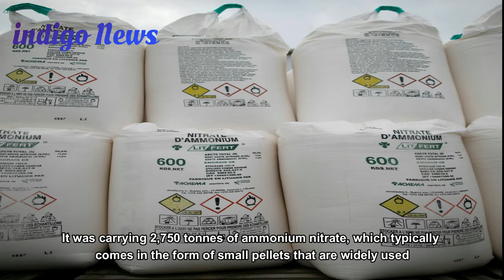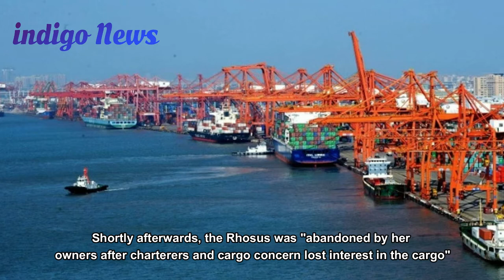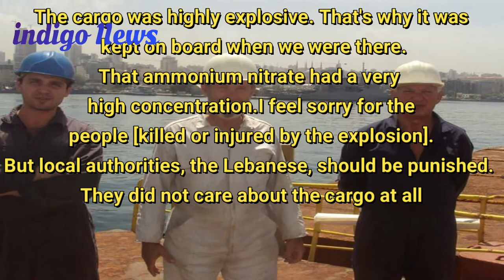Beirut explosion | How ship's deadly cargo ended up at port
Lebanon's government has blamed the huge blast that devastated parts of Beirut on the detonation of 2,750 tonnes of ammonium nitrate stored at the city's port.
People have expressed anger and disbelief that such a large quantity of potentially explosive material was kept inside a warehouse, so close to the centre of the city without any safety measures for more than six years.
The government has not named the source of the ammonium nitrate, but the same amount of the chemical arrived in Beirut in November 2013 on a Moldovan-flagged cargo ship, the MV Rhosus.
The Russian-owned vessel set sail that September from Batumi, Georgia, heading to Beira, Mozambique.
It was carrying 2,750 tonnes of ammonium nitrate, which typically comes in the form of small pellets that are widely used as agricultural fertiliser but can also be mixed with fuel oil to make explosives for the mining and construction industries.
While sailing through the eastern Mediterranean the Rhosus suffered "technical problems" and was forced to dock at Beirut's port, according to a 2015 report for industry newsletter Shippingarrested.com that was written by Lebanese lawyers who represented the crew.
The Rhosus was inspected by port officials and "forbidden from sailing", the lawyers said. Most of the crew were repatriated, except for the Russian captain, Boris Prokoshev, and three others, who were reportedly Ukrainians.

Mr Prokoshev told Reuters news agency that the Rhosus was leaking but seaworthy at the time, and that it was sent to Beirut by its owner to take on an additional cargo of heavy equipment because of financial difficulties.

However, the crew could not load the equipment safely, and when the ship's owner failed to pay the port fees, the Lebanese authorities impounded it, he said.
Shortly afterwards, the Rhosus was "abandoned by her owners after charterers and cargo concern lost interest in the cargo", according to the lawyers. It was also subject to legal claims from creditors.

Meanwhile, the crew still confined to the vessel were running out of food and supplies. The lawyers said they applied to the Judge of Urgent Matters in Beirut for an order authorizing them to return home, emphasizing "the danger the crew was facing given the 'dangerous' nature of the cargo" in the ship's holds.
The judge eventually agreed to allow the crew to disembark and in 2014 the port authorities transferred the ammonium nitrate into "Warehouse 12", next to the grain silos. The lawyers said the cargo was "awaiting auctioning and/or proper disposal".

"The cargo was highly explosive. That's why it was kept on board when we were there... That ammonium nitrate had a very high concentration," Mr Prokoshev said.

He added: "I feel sorry for the people [killed or injured by the explosion]. But local authorities, the Lebanese, should be punished. They did not care about the cargo at all."
The port's general manager, Hassan Koraytem, and the director general of Lebanese Customs, Badri Daher, both said that they and other officials repeatedly warned the judiciary about the danger posed by the stored ammonium nitrate and the need to remove it.

Documents circulated online appeared to show that customs officials sent letters to a Judge of Urgent Matters in Beirut seeking guidance on how to sell or dispose of it at least six times from 2014 to 2017.
Mr Koraytem told local channel OTV that State Security also sent warning letters.

Public Works Minister Michel Najjar, who took office at the start of this year, told Al Jazeera that he only learned about the presence of the ammonium nitrate in late July and that he spoke to Mr Koraytem about the matter on Monday.

A fire appears to have triggered the detonation of the ammonium nitrate the next day. The blast killed at least 137 people and injured about 5,000 others, while dozens are still missing.
President Michel Aoun said the failure to deal with the Rhosus' cargo was "unacceptable" and promised to "hold those responsible and those who were negligent accountable, and serve them the most severe punishment".

The government has ordered officials involved in storing or guarding the ammonium nitrate to be put under house arrest pending an investigation.